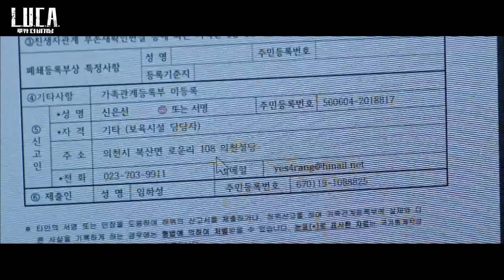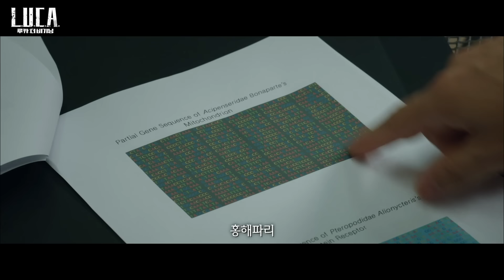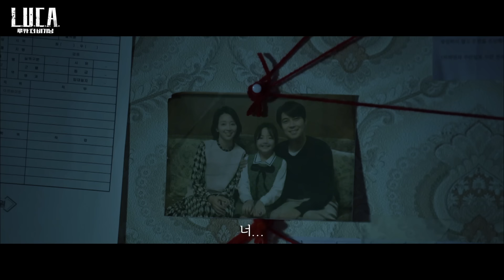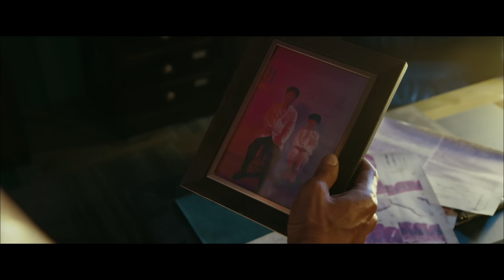전기뱀장어 DNA와 해바라기 김래원을 합쳐서 만들어진 인간 테슬라 등장! [루카 1-6회 요약]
영상음악/Bgm 작곡가 : Hyezin (곡정보 및 작곡가 정보 링크)
이 영상은 월.화 밤 9시 방영하는 tvN드라마 루카의 1-6회 까지 정리한 내용입니다.